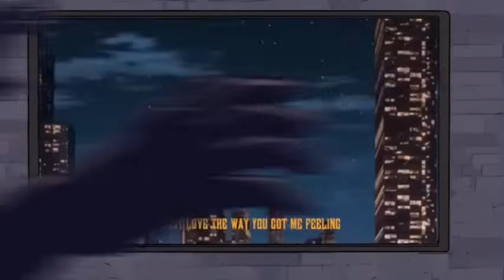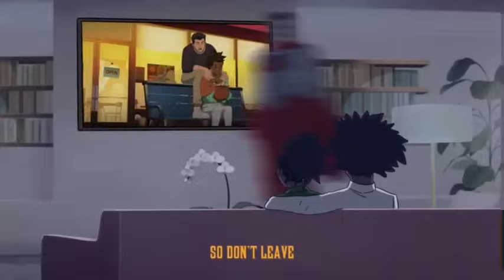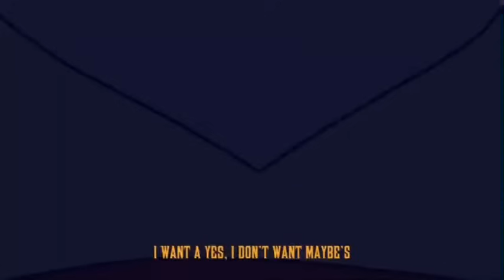Feel It D4VE 1 hour version (from the original series “Invincible”)